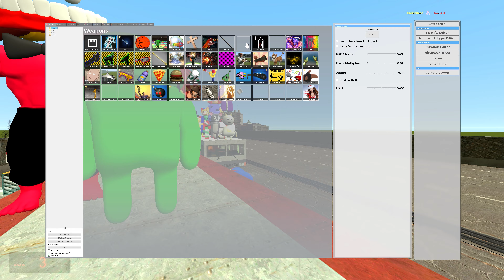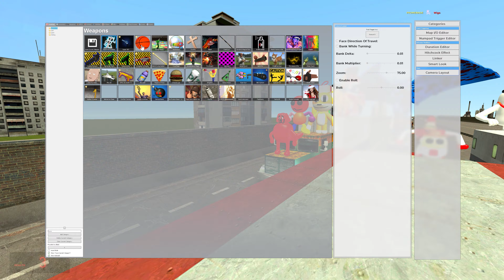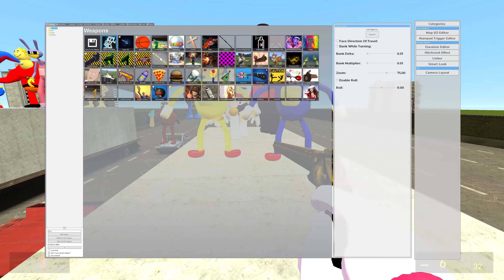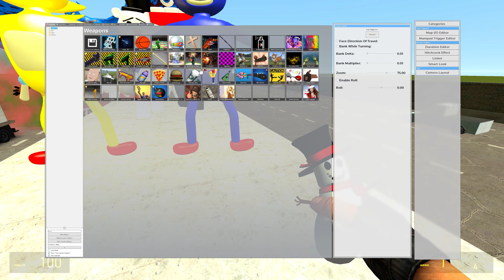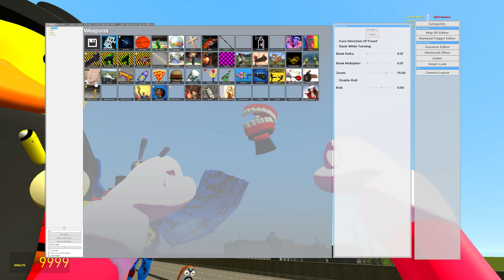🛣️NEW 3D MEMES NEXTBOT & THE AMAZING DIGITAL CIRCUS SPARTAN KICKING IN THE ROAD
🛣️NEW 3D MEMES NEXTBOT & THE AMAZING DIGITAL CIRCUS SPARTAN KICKING IN THE ROAD IN Garry's Mod 🛣️